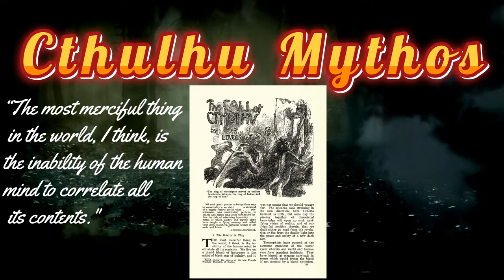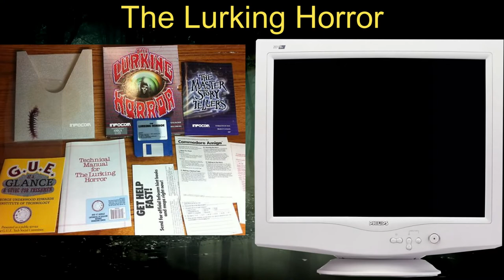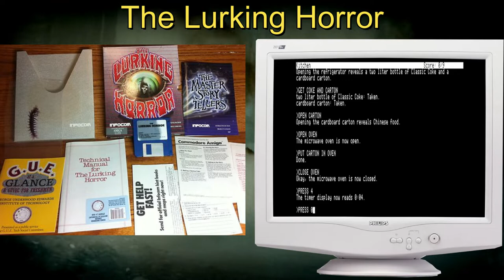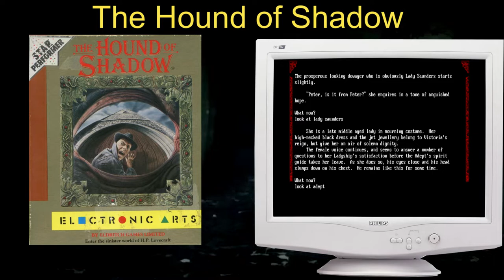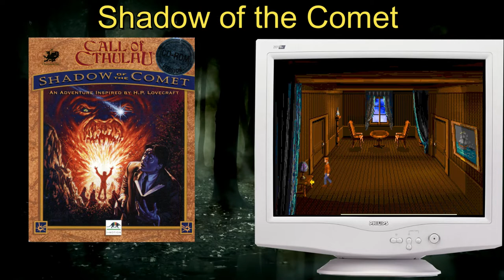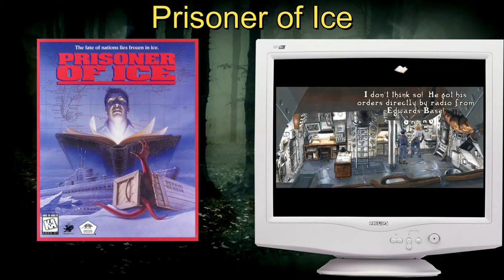The Cthulhu Mythos Adventure Games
The Cthulhu Mythos is a Mythology or shared fictional universe based on the literary work of the writer H.P Lovecraft. The term was created by a contemporary of Lovecraft, and frequent correspondent, August Derleth. It is fundamentally a collection of supernatural horror stories with its main theme being that Humanity is living inside a fragile bubble of perception, unaware of what lies dormant in the unknown lurking places on Earth and beyond. It took its name from one of Lovecraft’s best-known stories, The Call of Cthulhu which begins with the sentence “The most merciful thing in the world, I think, is the inability of the human mind to correlate all its contents."
In this video, we will discuss the adventure games of the past and present that were based or inspired by this literature niche. I will try to present them in chronological order to show the evolution of the technical aspects and the narrative itself. Of course, there are numerous adventure games with reference to the Mythos, but in this video, we will include only those whose entirety is based on it.

⏱️TIMESTAMPS⏱️
00:00 – Intro
00:49 – The Cthulhu Mythos
04:38 – Cthulhu Mythos inspired Adventure Games
05:08 – The Lurking Horror
07:08 – The Hound of Shadow
08:28 – Alone in the Dark
11:53 – Shadow of the Comet
14:06 – Prisoner of Ice
16:00 – Sherlock Holmes: The Awakened
18:26 – Gibbous
20:36 – Conclusion